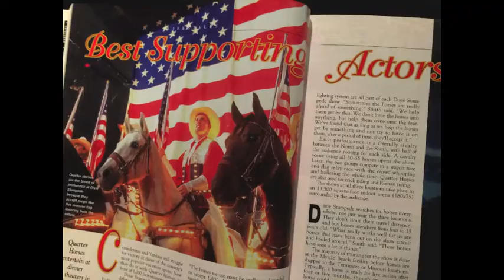Smoky Mountain Music (Dream Songs 12 & 13)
I've been producing many videos lately showing the incoming apocalyptic celestial system…
I thought I would remember the "good old days" when I had a "fun" job and was more light hearted and care free!
I heard the 2 short songs in this video in a couple of dreams.